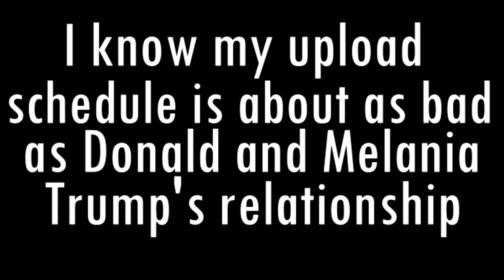MY SUPER AWESOME PLANE BASE | The Forest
I know my base sucks but that's ok, we will work on it.
Xbox: Oakleapord533
Playstation: Dacksz533
Steam: Dacksz